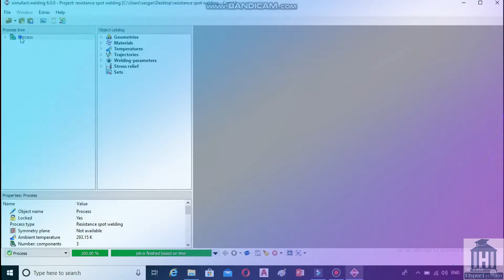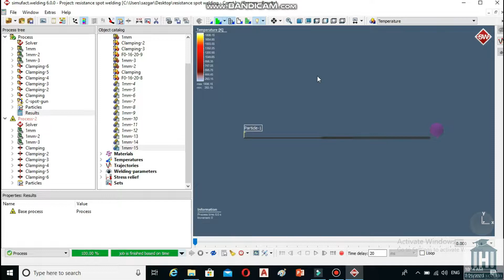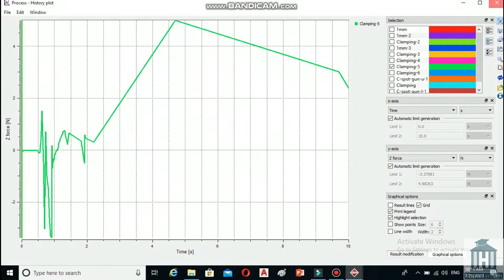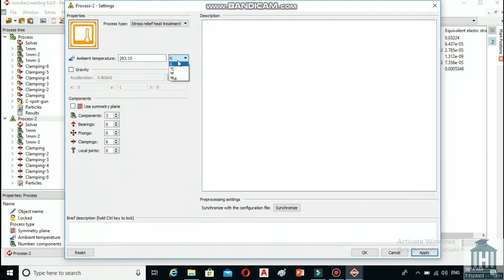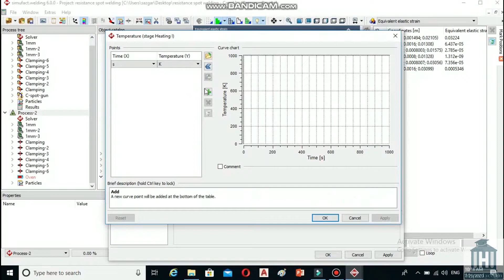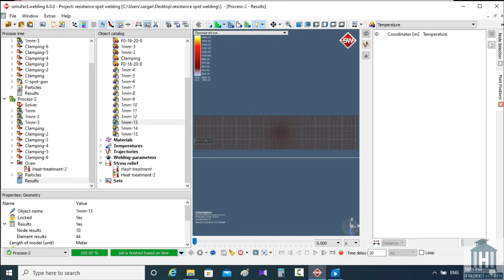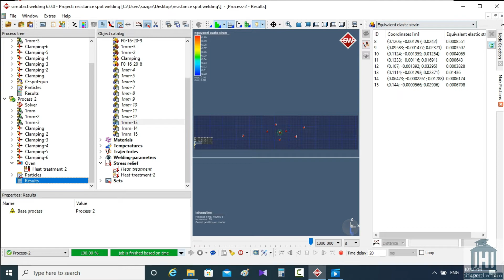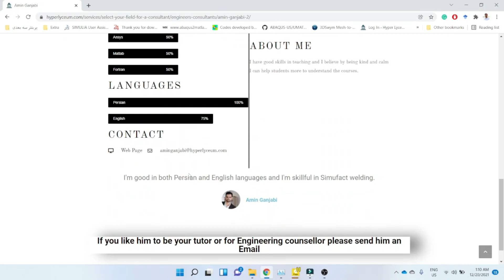Stress Relief Heat Treatment Simulation in Simufact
This video explains how to use Simufact to simulate stress relief heat treatment. It starts from the previous model which will be used as an input for the heat treatment problem. Next, the heat treatment model is created and executed. Finally, the results are shown and explained.
The "Stress relief heat treatment" simulation in Simufact allows you to calculate the stress relaxation due to expansion in the process. However, there is no need to simulate the phase transition or creep. You can define a temperature history over time and plug into the oven module as the heating curve for these sorts of problems. Due to elevated temperature the yield stress of materials is decreased during the process decreases. This triggers a change in the residual stress field. Real stress relief processes are happening on a time scale of several hours to a few days. This makes the simulation takes long computational time. The video is short which is less than 10 minutes so you can quickly learn the basic parts of the software. In this video, we avoid giving too many details.

The tutorial covers the following contents:
0:00 Introduction
0:46 Explaining the old model
3:15 Creating the heat treatment model
5:49 Showing the results
6:40 Ending